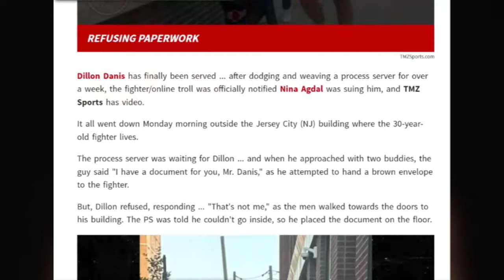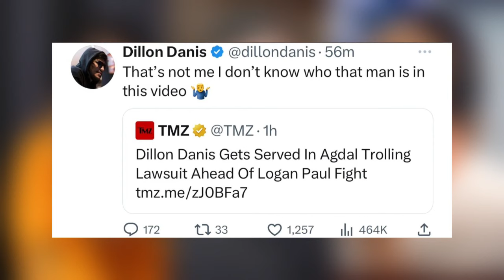Dillon Danis Gets Caught By Nina's Legal Team While Walking Down Street for Lawsuit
Dillon Danis, gearing up for an exhibition boxing match against Logan Paul, has stirred controversy by sharing edited photos of Nina Agdal, Logan's fiancée, implying inappropriate behavior. In a surprising move, Danis shared a video clip of Agdal expressing frustration about her intimate life, prompting astonishment and backlash from fans. Some questioned the source of the video, labeling it as Danis' harshest attack yet, while others expressed surprise at his tactics. The video showed Agdal playfully mentioning her desire for intimacy, leaving uncertainty about its intention. Despite the drama, Logan Paul remains unfazed and confident in his relationship. The upcoming match and the ethical implications of using personal content for public disputes continue to engage fans.